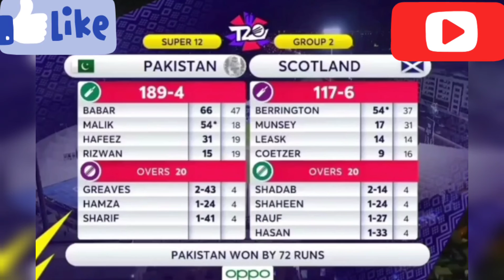Afghanistan vs New zealand highlight | pakistan vs scotland highlight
|| Pakistan beat Scotland by 72 runs And of Pakistan tournament strongest teams || New Zealand beat Afghanistan by 8 runs || India is out of the World Cup tournament ||